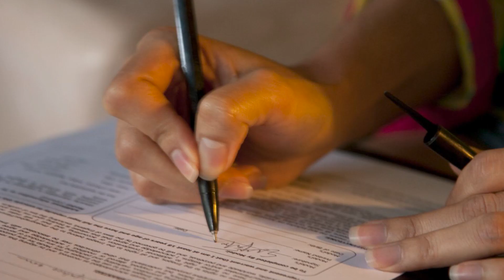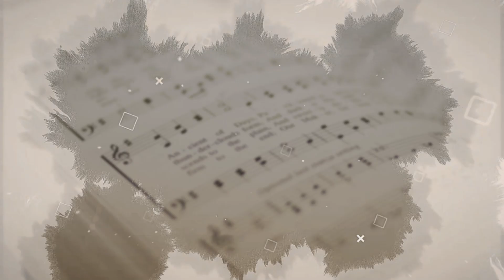July 25, 2023 Nigerian Choral Music Awards Call For Entry !!!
Nigerian Choral Music Awards
Call For Entry !!!

Let’s celebrate choral music and choral musicians in Nigeria

Powered by African Art Music Tv